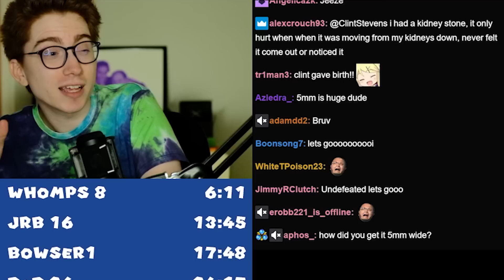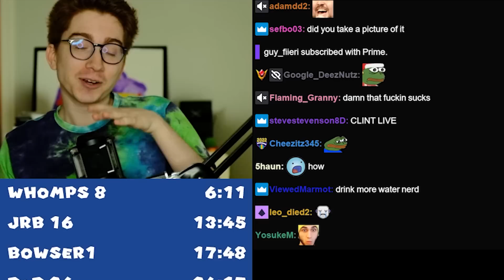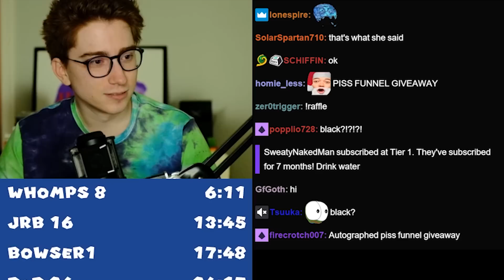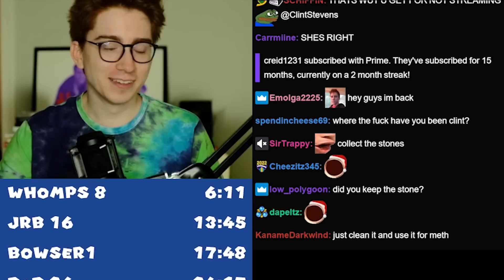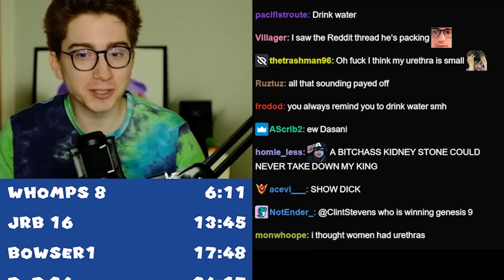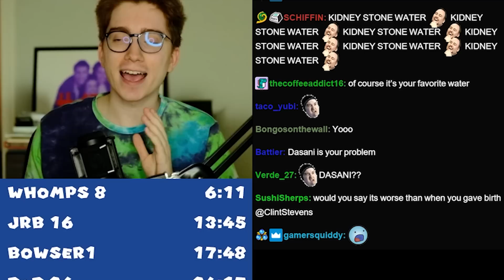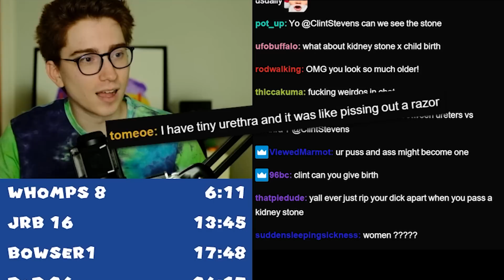Why I spent Christmas in the ER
Game: Ocarina of Time Randomizer

Jan 14 VOD (deleted after 2 months)